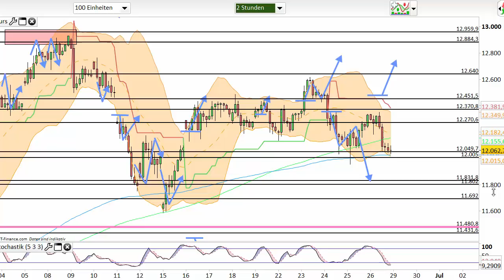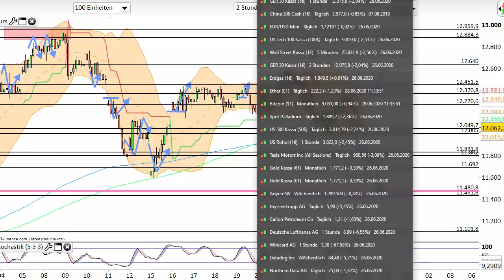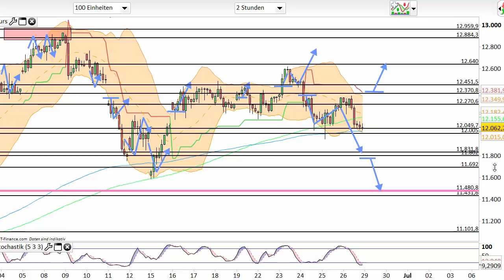Dax Analyse 29.06.2020